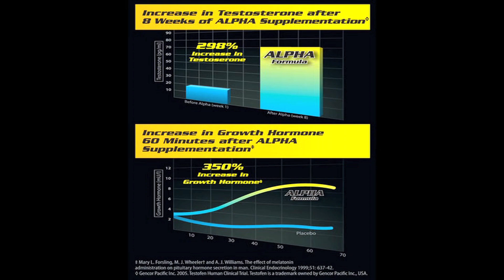ALPHA - The World's Strongest [Legal] Anabolic Hormone Optimizer!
The World's Strongest [Legal] Anabolic Hormone Optimizer!

Be the ALPHA Male! ALPHA™ revolutionizes hormone optimization. The cutting-edge ingredients in ALPHA are clinically proven to boost testosterone, growth hormone and libido levels. ALPHA will amplify the anabolic muscle building process. The result: increased lean mass, strength, and muscle hardness.

ALPHA will:

    * SPIKE FREE TESTOSTERONE BY UP TO 298%!
    * RAISE GROWTH HORMONE BY UP TO 350%!
    * REDUCE ESTROGEN BY UP TO 43%!
    * CLINICALLY PROVEN TO IMPROVE LIBIDO AND SEXUAL PERFORMANCE
    * stimulate muscle growth
    * increase protein synthesis
    * boost nitric oxide levels
    * trigger fat loss
    * decrease breakdown of amino acids
    * fire up metabolism